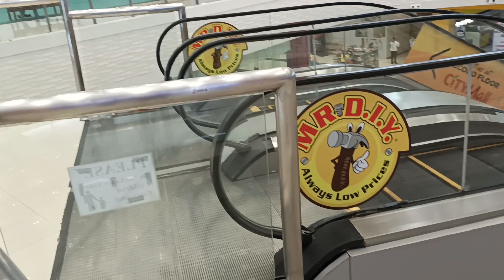CITY MALL, BACOLOD!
This is just almost empty mall in Bacolod City. Sad to see. Follow me friends around the mall. Thanks for your support on my channel pinoybritofw.